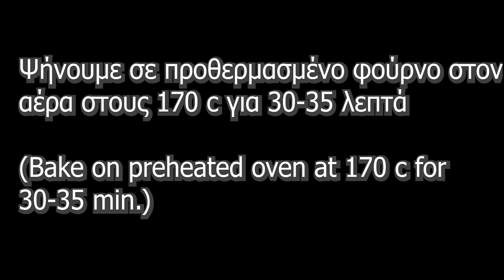Έπαθα ζημιά!!!Το καλύτερο Σουφλέ Μελιτζάνας EVER!! The Best recipe (Eggplant Souffle Live Kitchen!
Δεν μπορούσα να βρω πιο κατάλληλη  λέξη για αυτήν την συνταγή!! απο το έπαθα ζημιά στον Τίτλο!!Όσοι δοκίμασαν μου είπαν πόσο Νόστιμη είναι η συνταγή !!Πρέπει να την δοκιμάστε!!

 για να σας έρχονται όλες οι ειδοποιήσεις!!

Σ αυτή την συνταγούλα Δοκίμασα το Βιολογικό εξαιρετικό Παρθένο Ελαιόλαδο Της Εταιρείας Nikolaou Family!!
Και μπορώ να πω ότι είδα πολύ μεγάλη διαφορά στην γεύση και στην Ποιότητα! Άλλωστε Έχει μια Μακράν και ενδιαφέρουσα Ιστορία που ανάγεται Στους Μεγαρικούς Ελαιώνες από Το 1833 Τότε ξεκίνησε η επαγγελματική ενασχόληση της οικογένειας με την ελαιοπαραγωγή!!

ΥΛΙΚΑ
3 μελιτζάνες
1 κτγ αλάτι
1/2 κτγ πιπέρι
Εξαιρετικά παρθένο ελαιόλαδο βιολογικό
Φρυγανιά
700 γρ μίξη 3 τυριών (μοτσαρέλα,ρεγκάτο,γκούντα)
200 γρ μπέικον
Δενδρολίβανο
3 μεσαία αυγά
600 μλ κρέμα γάλακτος λάιτ
30χ20 εκ.

ENGLISH
Ingredients
3 eggplants
1 tsp salt
1/2 tsp pepper
Extra virgin olive oil
Bread crumbs
700 g mix 3 cheeses(mozzarella,regato,gouda)
200 g bacon
Rosemary
3 medium eggs
600 ml light whipping cream
30x20 cm

German
Zutaten
3 Auberginen
1 TL Salz
1/2 TL Pfeffer
Natives Olivenöl extra
Semmelbrösel
700 g mischen 3 Käse (Mozzarella, Regato, Gouda)
200 g Speck
Rosmarin
3 mittelgroße Eier
600 ml leichte Schlagsahne
30x20 cm